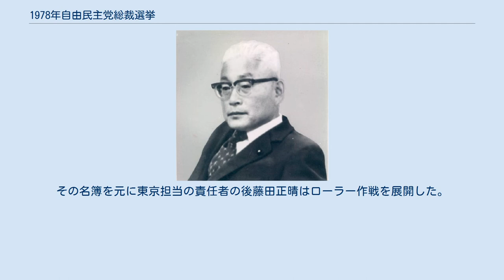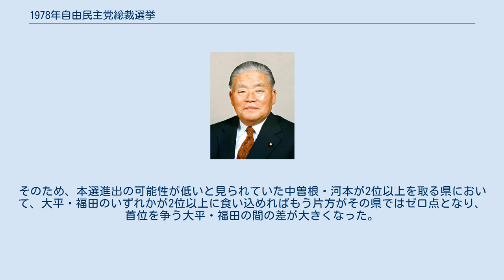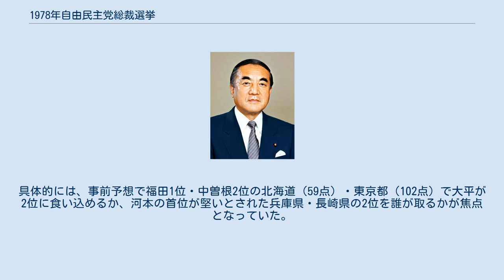1978年自由民主党総裁選挙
1978年自由民主党総裁選挙（1978ねんじゆうみんしゅとうそうさいせんきょ）、すなわち1978年に行われた自由民主党総裁選挙では、現職総裁の福田赳夫に加えて大平正芳・中曽根康弘・河本敏夫の計4名が立候補し、予備選挙を通過した大平と福田のうち福田が辞退したため大平が当選者となった。
 1976年のロッキード事件に端を発する三木おろしにおいて、反主流派の田中・大平・福田三派は挙党体制確立協議会（挙党協）を結成、三木・中曽根両派による主流派を攻めた。
第34回衆院選で自民党が議席を減らし三木の退陣が既定路線となったが、後任を巡っては大平正芳と福田赳夫との間に大福密約が成立して、まず福田が首相になり、1期2年限りで大平に跡を譲る取り決めがなされた。
 1976年12月23日、福田は両院議員総会で満場一致で総裁に選出された。
幹事長には大平が就任し、福田の宿敵田中角栄の盟友である大平を取り込んだ「大福一体」体制が成立した。
12月24日、総理大臣に就任。
 しかし福田は1977年の参院選に勝利したころから、続投への色気を見せ始める。
同年末の内閣改造で中曽根康弘を総務会長に据え、田中派の大臣ポストを減らすなど、中曽根派の引き込みと「大平外し」を始める。
 1978年になると公選を見据えた派閥レベルの動きが活発化する。
2月中旬には自民党役員会が「派閥活動を自粛するよう申し入れる」と声明し、大福の「政治休戦」と言われたが、18日には大平の地元の自民党香川県連が大平を総裁候補として推薦する決議を行っている。
5月26日には読売新聞が「大平氏 公選出馬を決意」と報じる。
両院議員による本選挙を行った場合、大平が過半数を獲得すると見込まれていた。
一方、福田の路線は大福一体の継続のもとでの再選であり、大平が出馬しなければ福田は再選後の任期前半で禅譲すると大平に伝えたが、大平は出馬辞退を受け入れなかった。
 そこで福田は衆議院解散・総選挙を行ってそこそこの成果を残し、文句なしの続投を勝ち取ろうとする。
総選挙で自民党が勝利すれば福田再選への流れとなり、敗北すれば選挙責任者である幹事長の大平が福田よりも責任を問われることになる。
大平サイドは当然反発し、6月6日、金丸信防衛庁長官（田中派）は内閣委員会における答弁の中で「大義なき解散には反対である。解散の閣議があった場合、自分は署名しない」と発言した。
16日、国会閉会日の代議士会では大平が「解散はないので、各自平常心で行動してもらいたい」と打ち消した。
当時の伯仲国会における政局を理由として解散とするシナリオが考えられたが、自民党幹事長の大平が新自由クラブ幹事長の西岡武夫と話をつけているため、たびたびの政局化しそうな局面でも与野党の折衝が早々にまとまり政局とはならなかった。
8月12日に中国との交渉が妥結し日中平和友好条約が調印されたことで福田政権の人気が上昇し、解散が無くとも福田の再選が見込まれるようになり、また条約批准の日程上も解散は難しくなった。
さらに8月27日には大平の地元の香川県知事選挙で自民党公認の大野功統が落選し大平の失点となり、福田の再選を後押しする要素に数えられた。
これらの情勢の下、衆議院解散は行われなかった。
 10月14日の記者会見で、大平は「この臨時国会で大福体制は終焉する」と発言し、大福対決の姿勢を鮮明にした。
 当初は、中曽根と河本が予備選2位以内につける可能性は薄く、事実上の福田・大平一騎打ちとなると考えられた。
大福両陣営とも予備選通過は当然と考え、本選における政治的効果を見据えて予備選で点数を積み上げることが意図された。
 マスコミ各社はいずれも福田優勢を告げていた。
10月10日の読売新聞は「福田過半数、中曽根急迫、大平振るわず」という世論調査記事を出した。
10月16日の毎日新聞は「中曽根21%、大平20%」という世論調査記事を出した。
10月21日の朝日新聞の世論調査記事も「1%差で中曽根2位、大平3位」と、揃って中曽根の食い込みを伝えた。
11月16日の毎日新聞は「人気は『福』『中』『大』『河』の順」という見出しを掲げた。
一方、大平を支援する田中派は独自の調査で「僅差で大平1位、福田2位」とはじき出し、大平が出馬辞退しないよう激励した。
福田は本選では中曽根・河本が自身に投票するよう根回しをしつつ、「1回目の投票で100点差がついたら、2位の候補は本選を辞退すべきだ」と念...